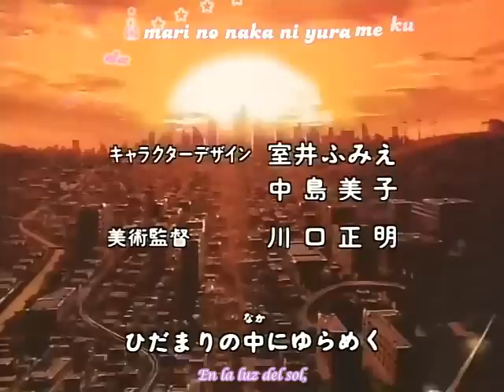Corrector Yui Opening 2 | Karaoke + Subs en español